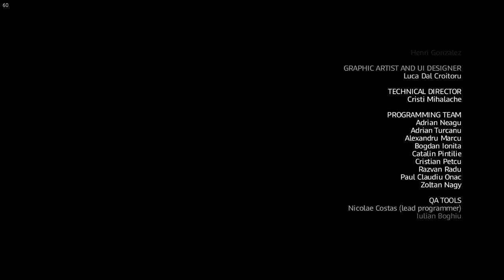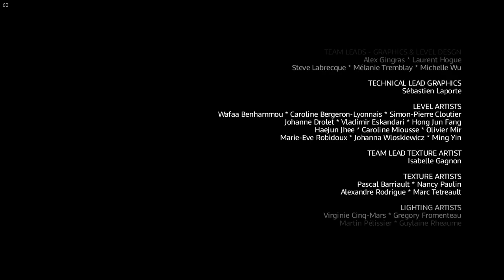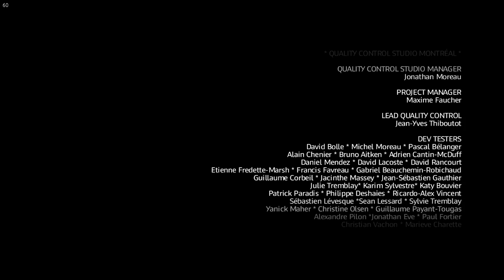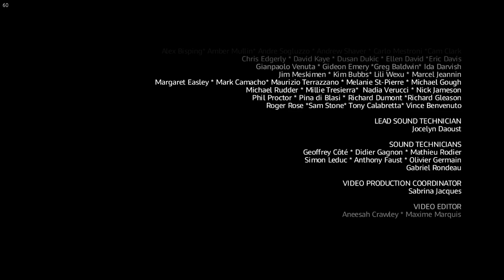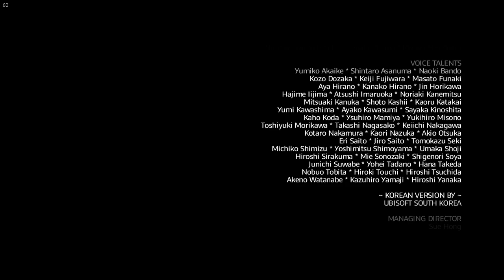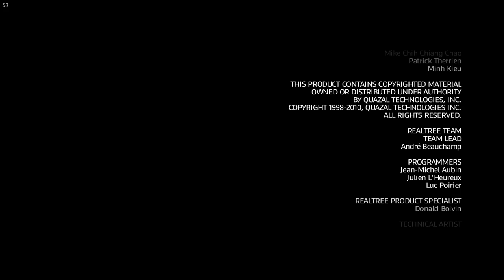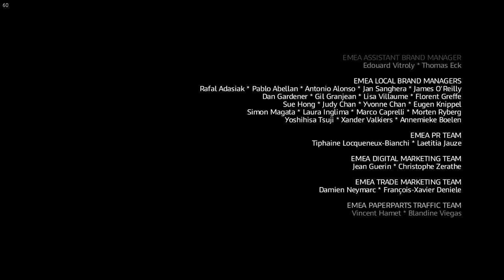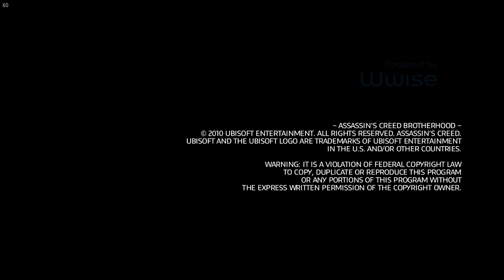Assassin's creed: Brotherhood / #16 / NÉÉÉÉÉÉÉÉ!!! / Letsplay / CZ